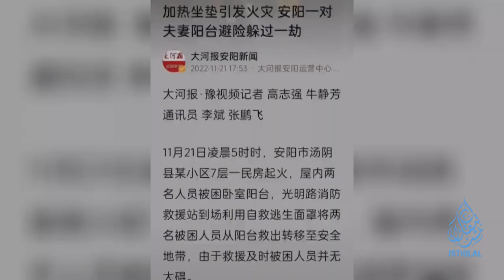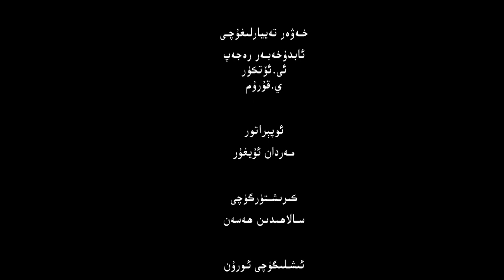ئىستىقلال كۈندىلىك خەۋەرلىرى |2022.11.23| خىتايدا زور نامايىش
ISTIQLAL KÜNDILIK XEWERLIRI |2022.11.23| XITAYDA ZOR NAMAYISH